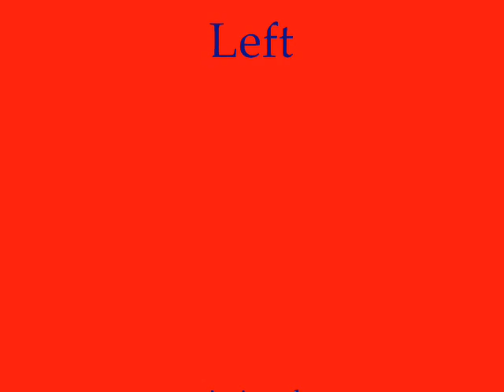Leaving - paintings - music John Lee Hooker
paintings by Alan, music by John Lee Hooker